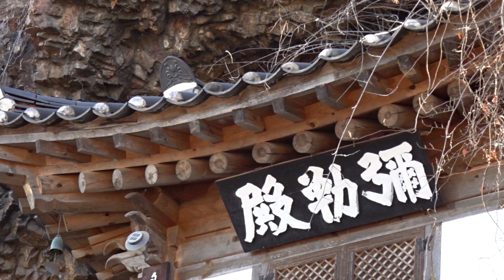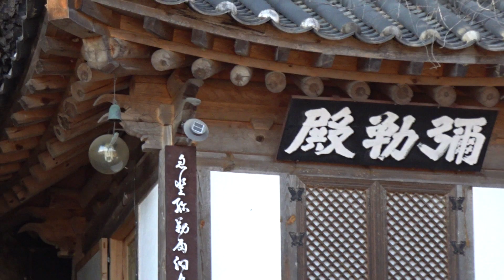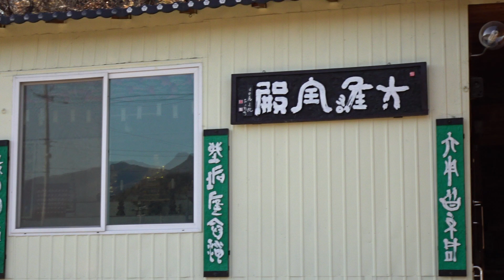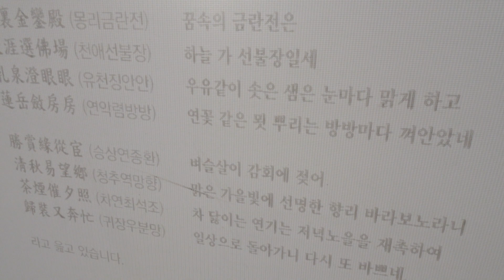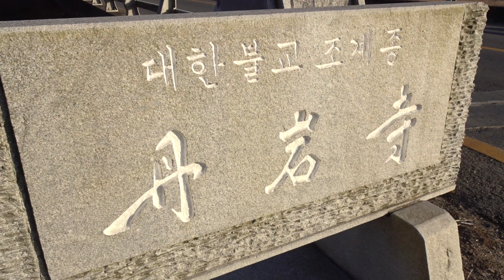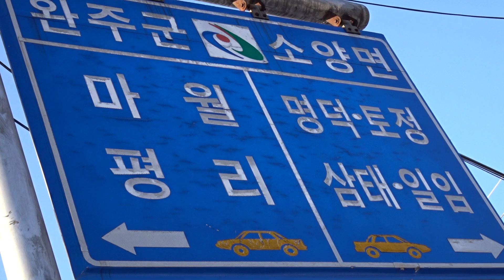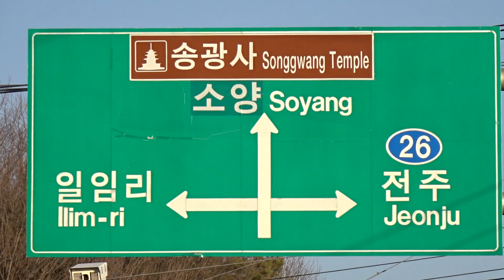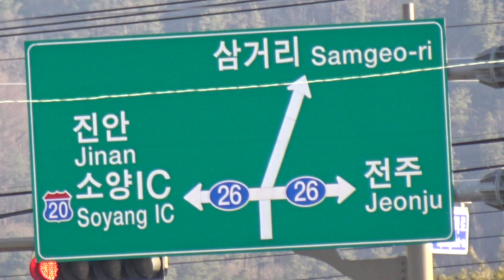Korea Temple ......DanAmSa Temple......丹岩寺.............Jeonju .... 全州市...North Jeollado.... KOREA